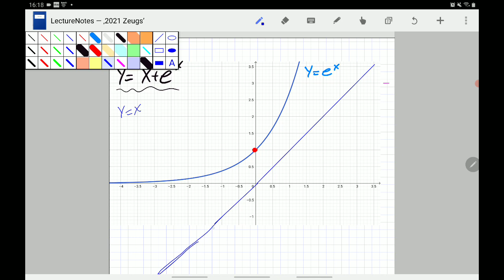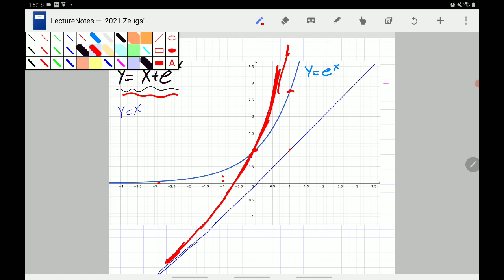Q11 S165 4d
Den Graphen einer e-Funktion skizieren. Man kombiniert y=x und y=e^x